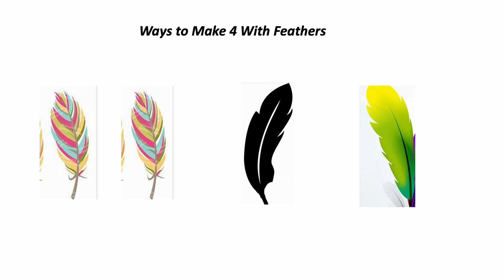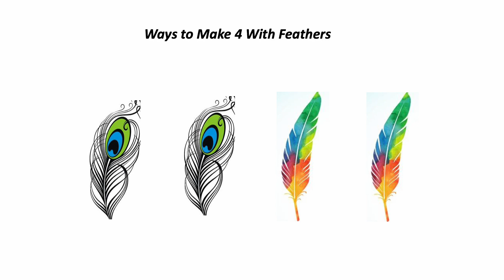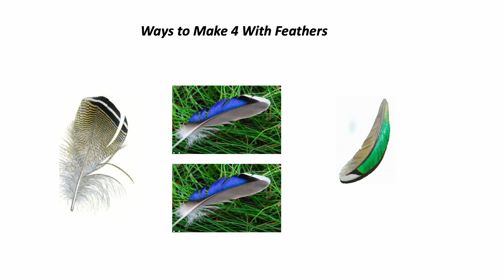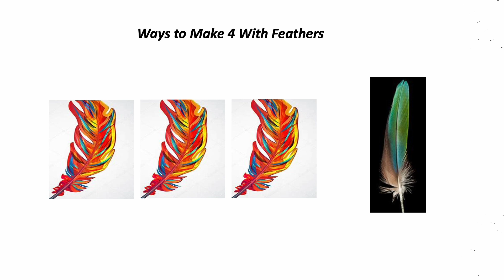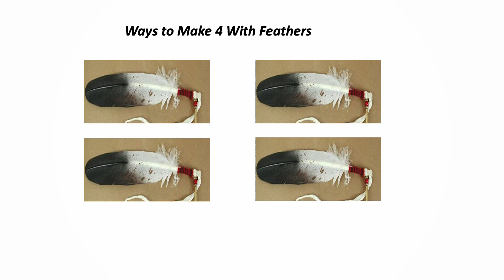Fun With Numbers by Adding Ways to Make 4 With Feathers #1 (4 videos)